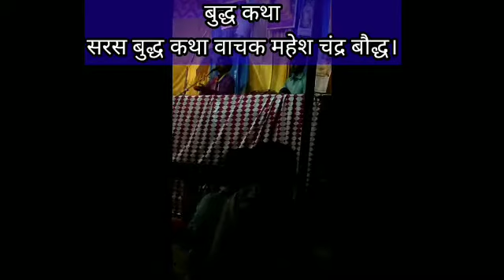सरस बुद्ध कथा वाचक महेश चंद्र बौद्ध ग्राम वराबिकू कायमगंज फर्रुखाबाद।।।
सरस बुद्ध कथा वाचक महेश चंद्र बौद्ध
ग्राम वराबिकू कायमगंज फर्रुखाबाद।।।